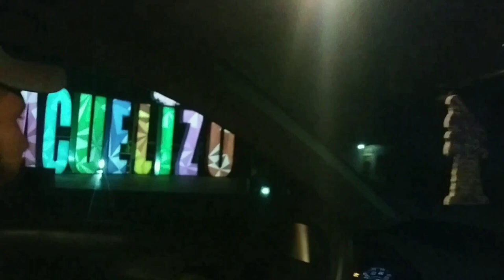MI PRIMER VIDEO-VLOG DE 2022 (JOHAN FUENTES)